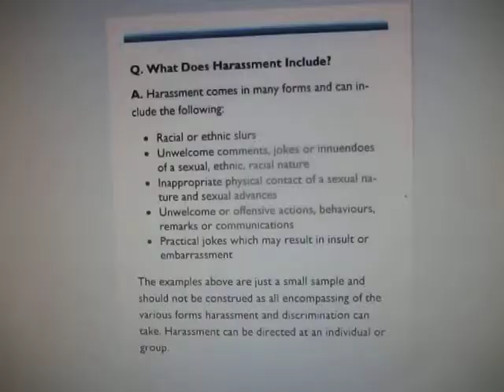Human Rights Code